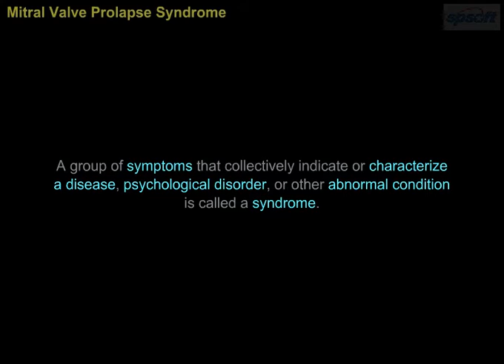Mitral Valve Prolapse Syndrome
Heart Diseases- Awareness